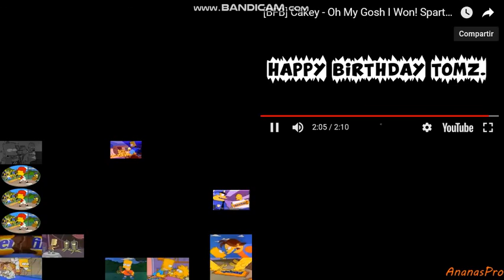Sparta Remixes Side-By-Side 120